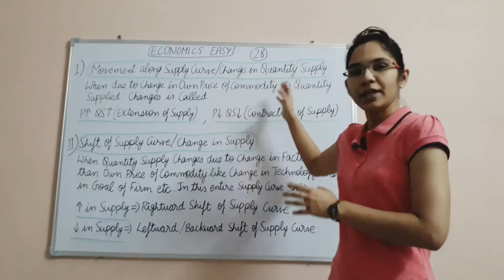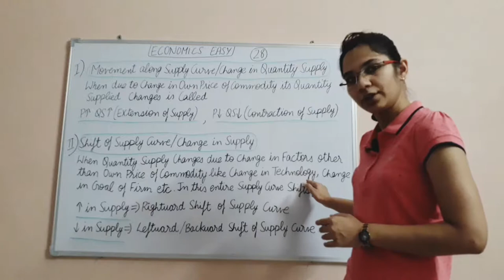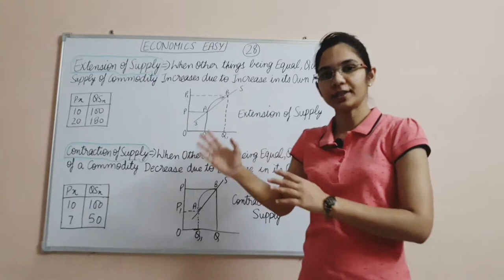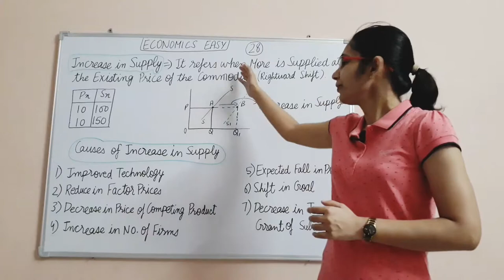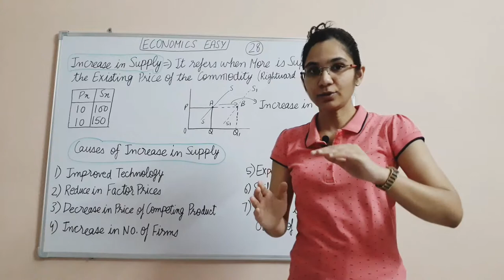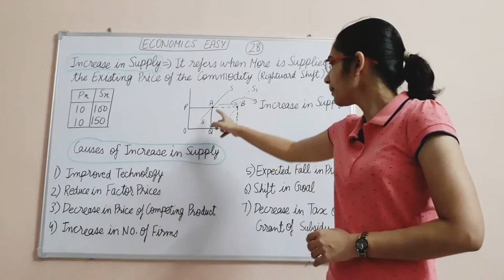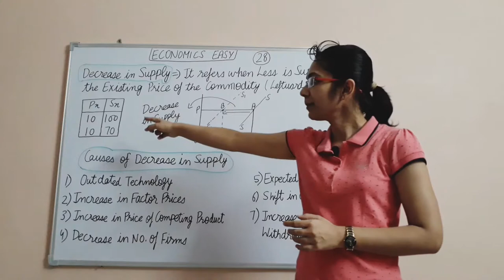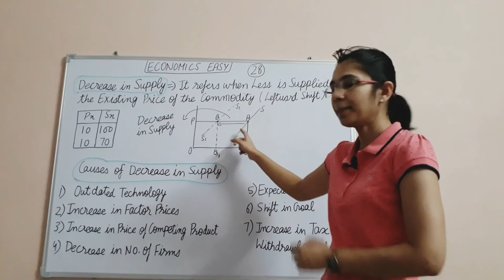Theory of Supply Class 11 | Economics | Part 3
Queries Solved :-
1) change in supply vs change in quantity supplied
2) extension of supply
3) contraction of supply
4) increase in supply and decrease in supply
5) causes of increase in supply